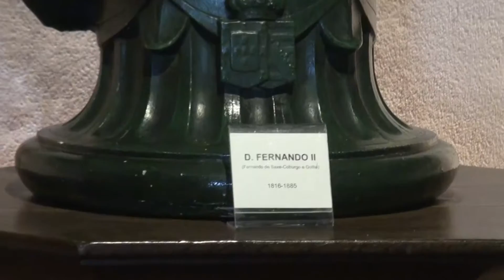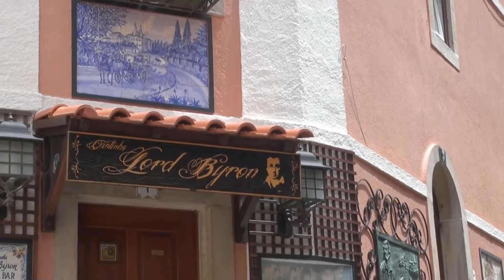Sintra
Yellow Cab TT Tour to Sintra, mainly to see the Pena Palace. the part of the tour along the coast was disturbed by bad weather.